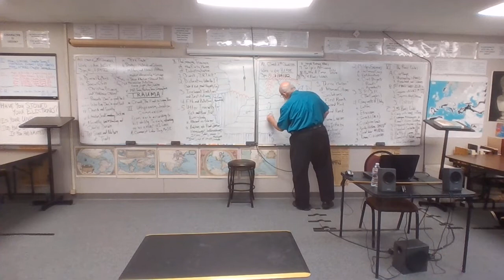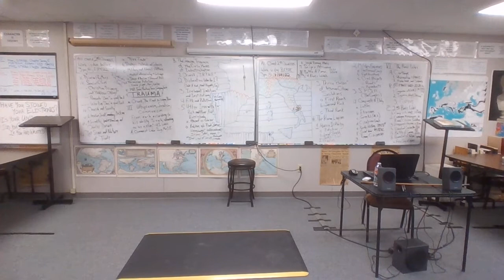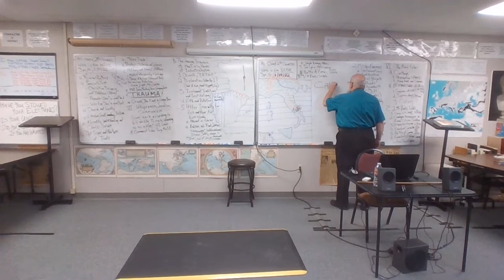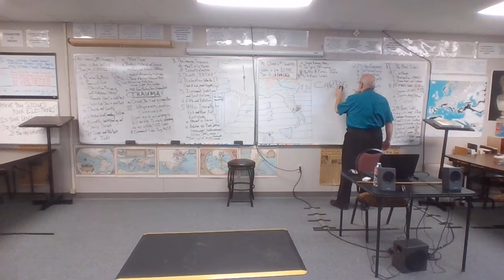21-22 ANC 9 1-13-22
The Second Punic War
-.Carthaginian Mercenaries vs. Roman Citizen-Soldiers
-.Hamilcar Barca's Vengeance Weapons (including his son Hannibal Barca)
-.Hannibal Crosses the Alps
-.The Battle of Cannae
-.Hannibal's 14 Year Failure
-.Scipio in Iberia
-.The Battle of Zama
The Peace
"CARTHAGO DELENDA EST" -Marcus Portius Cato the Elder
Numidian Challenge
The Third Punic War
Salting the Earth
New Carthage
Preparing for the 1st Semester Final Exam